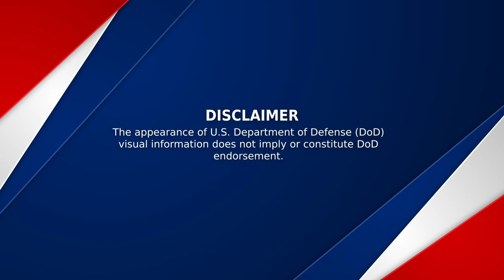America's Freedom Fest 2022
A quick clip of the A-10 Demonstration Team at America's Freedom Fest in Goshen, Indiana, July 9, 2022.

GOSHEN, IN, UNITED STATES 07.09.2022
Video by Staff Sgt. Jacob Stephens
 355th Wing